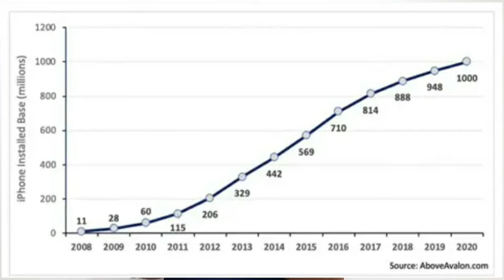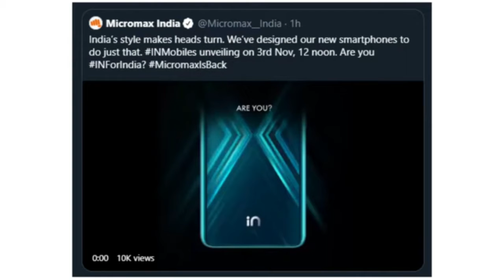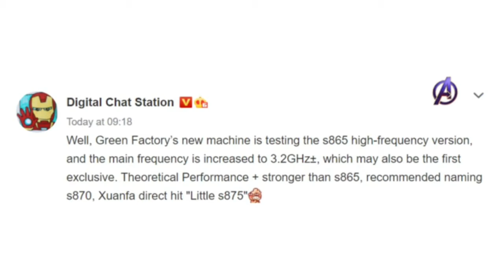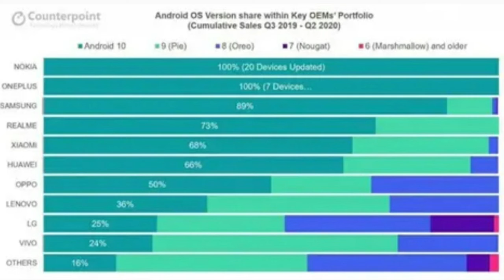Micromax IN First Look,iPhone 13 1TB StorageLG Wing & LG Velvet,OPPO With SD 870,C15s,Tech News 100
Swagat hai Dosto aapka tech news ke is naye video me aaj me leke aaya hu intresting tech news More.To Agar aapko video pasand aaye to is video ko LIKE kare SHARE kare or mere channel ko SUBSCRIBE kare.